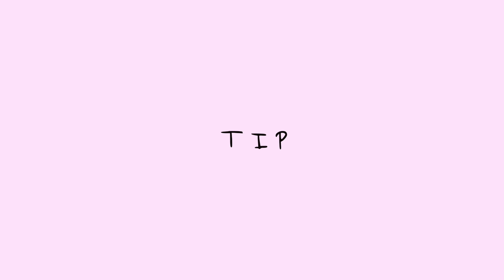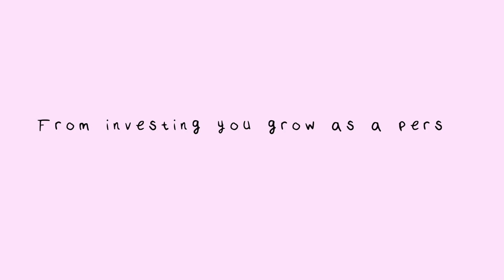Mindset Work With Me As a Mindset Coach: Value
Today’s video is a mindset coaching session I did with myself. You will see my unfiltered thoughts and feelings about how I see my value as a mindset coach and someone striving for self-employment.

Some insights I gained during the session may help you see your value. Keep in mind that these thoughts I am taking with me moving forward; you may or may not want to take these thoughts with you. Take what works for you and leave what doesn’t.

Joanna

▽ Credit
Dove flying